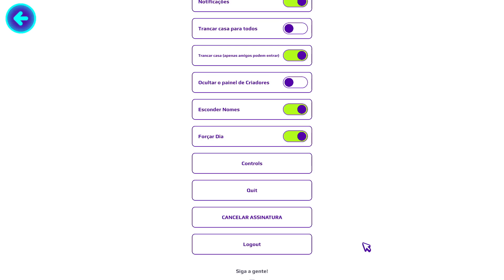USEI OS HERÓIS DA VIDA REAL pra TROLLAR MEU AMIGO no PK XD